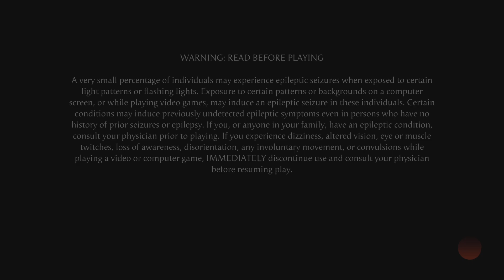Mortal Kombat 1_20240623191617